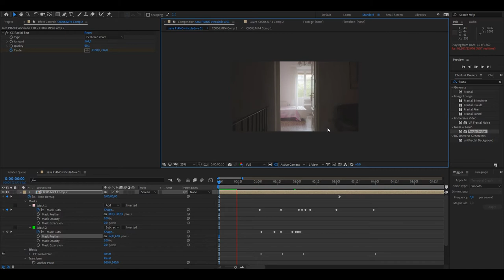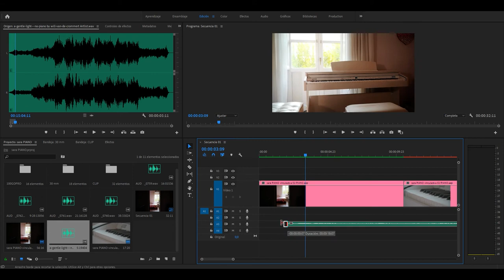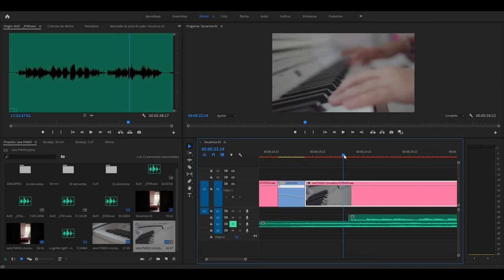A CINEMATIC PIANO B ROLL | Behind The Scenes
MUCHAS GRACIAS A TODOS Y NOS VEMOS EN EL PRÓXIMO VIDEO